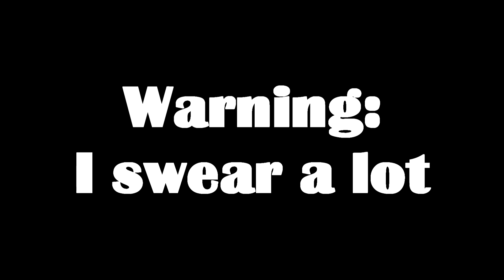Country Horse! | Conan Exiles - Foreman Plays Stuff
Today's escapades mainly involve combing the countryside for a noble steed to ride around on and generally show off my power and affluence.
And a surprising amount of singing?

Recording Exiles is a genuine pleasure purely due to it's open ended and chaotic nature that allows for mini adventures to occur naturally at any given point. Its not the greatest game in the world but it has a fair amount going for it and I love playing it on the channel.

It has way too much expensive DLC though...

Conan Exiles is a survival video game developed and published by Funcom for Microsoft Windows, PlayStation 4, and Xbox One. The game is set in the world of Conan the Barbarian, with the custom playable character being rescued by Conan, beginning their journey. Early access versions of the game were released in early 2017, leaving early access on May 8, 2018.

The most basic premise of Conan Exiles is survival in the fictional prehistoric Hyborian Age. Player characters begin convicted of various crimes, sentenced to death, and are crucified under the scorching desert sun. The player character is rescued by Conan and as an exile must navigate the Exiled Lands, a harsh desert landscape. A later update added a biome called the Frozen North, which added elements to build, armors and a land to explore. It also added Star metal which is used to build strong armor, and better tools and weapons. An additional biome, The Highlands, was added in 2017. A high-level Volcano area followed in Q2 2018 in the northernmost region of the game map. This newest addition added Obsidian, used to create powerful tools and weapons rivaling their Star Metal counterparts. According to Funcom community manager, Jens Erik, the finished game is around 53 km

Conan Exiles features a fair number of customization options such as gender, voice, and several physical attribute sliders for both head and body. Many races may be chosen from including, Cimmerian, Stygian, Hyborian, Nordheimer, and more. More controversially, sliders for both breast and penis size are also available,[4] the latter being censored in North America by the ESRB.

Religion plays an important role in Conan Exiles. Players may initially swear allegiance to one of six pantheon gods, Set, Yog, Mitra, Ymir, Derketo, or Crom. All of the religions can later be learned from NPCs in-game, with the exception of Crom, as choosing this is the equivalent of choosing none at all, and is not represented by any in-game benefit. An additional deity, Jhebbal Sag, may be acquired only by speaking with a non-player character (NPC) and completing a certain dungeon. The player may then use any combination of their benefits at any given time, which mainly consists of special crafting recipes. Upon gathering enough offerings specific to each deity, their avatar may also be summoned by the player as a pinnacle form of offense, most commonly against other player bases.

Utilizing natural resources, the player must manage hunger and thirst gauges[5] in addition to warding off hostile enemies, including other players if participating on a PvP server. NPC enemies include savannah and delta fauna such as crocodiles, hyenas, rhinoceroses, and more. Fictional creatures such as dragons, dinosaur-like "shalebacks", and various undead also populate The Exiled Lands. A number of aggressive human NPCs exist in small encampments, villages, and the small city. These human NPCs may be captured using Conan Exiles's thrall system.[6] Depending on their profession and rank, captured thralls can provide a number of benefits to the player including faster crafting speeds, reduced material costs, exclusive crafting recipes, and melee or ranged defense. As of a 2018 update, pets were added to the game, allowing animals to be captured in the wild in the form of baby animals or eggs, and raised as travel companions or player home defense. A mount system was planned for the game, but was not included in the game's release due to console performance limitations. As of December 5, 2019, the mount system has been implemented in an update, which includes both travel and mounted combat.

Experience points are earned through successful combat, gathering, and crafting, as well as small amounts simply with the passing of time. Though lacking a formal class system, each level-up allows a degree of customization through the selection of attribute points and crafting recipes